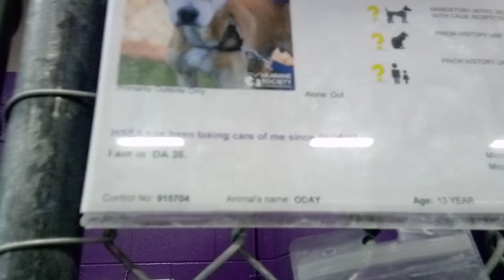Oday 13y Pet Id 915704 kennel 36 HSSAZ shelter new faces; some are food grabby; ~shared glances 045